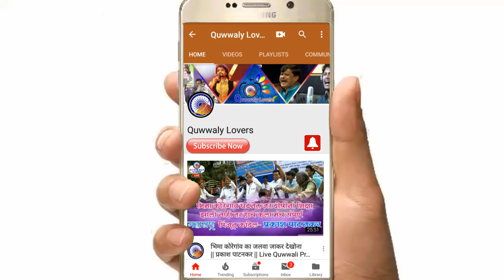भिम की कलम | दिलरुबा बानो | अप्रतिम गित | Latest Bhim Song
Quwwaly Lovers Present - भिम की कलम ( अप्रतिम गित ) - दिलरुबा बानो - BHIM KI KALAM - BY DILROOBA BANO || NEW BHIM GEET- REMBEMBERING DR. BABASAHEB AMBEKAR CONSTITUTION

Song Details :-
Song - Bhim ki Kalam
Singer - Dilrooba Bano
Music Programmer - Jayant Fulzele Wardha
Concept - Omprakash Bhagat
Tabala - Asmit Dofekar
Tabala - Pankaj Bhau
Dolak - Raju Bodade
Banjo - Kaniya Meshram
Video - Tarachand Wardha
Editor -  Ashish Moon